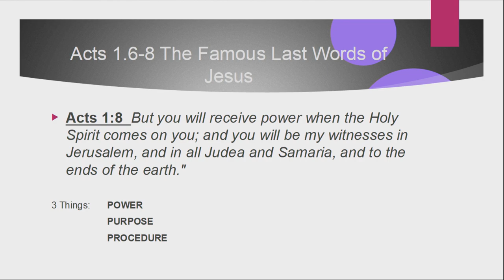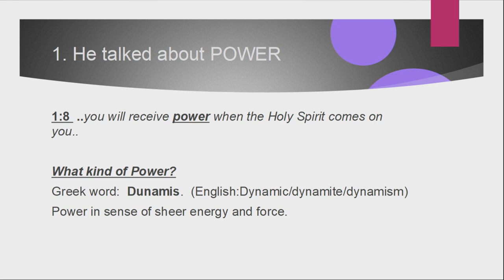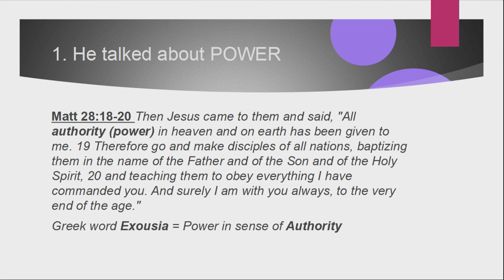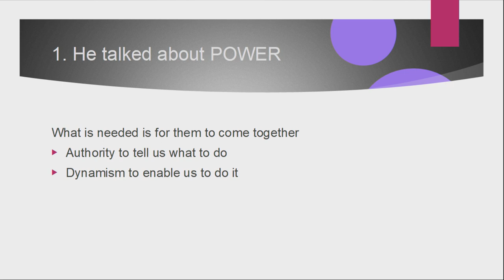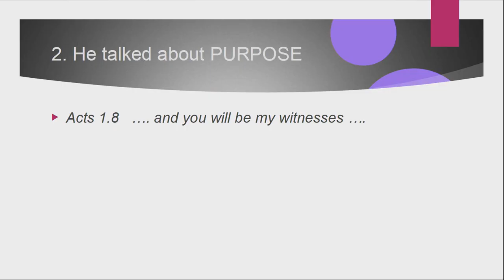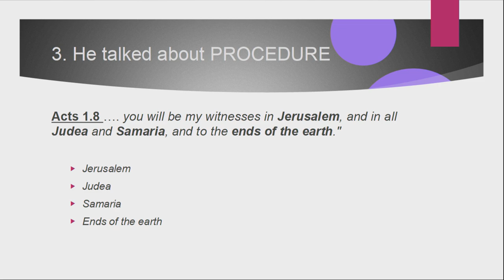Famous Last Words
The last recorded words of Jesus before he ascends into heaven are contained in the first chapter of Acts. Charles Price explains what it meant to those first disciples and also what it means for us today.